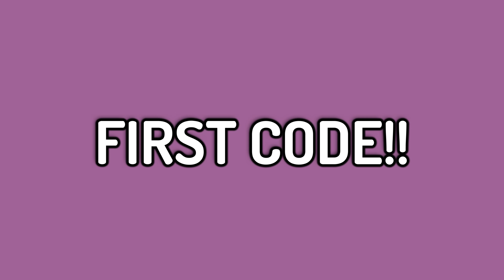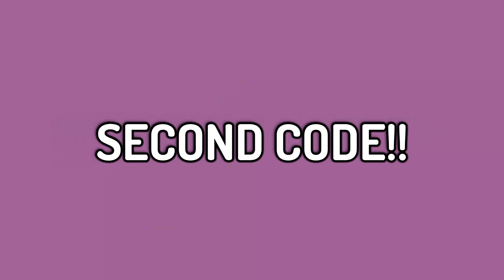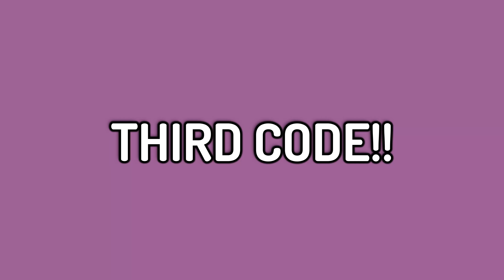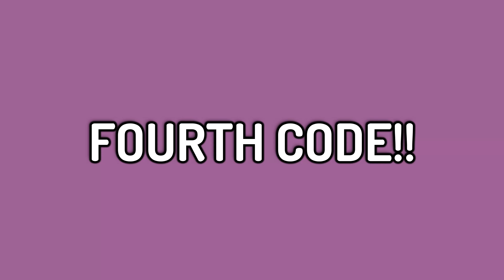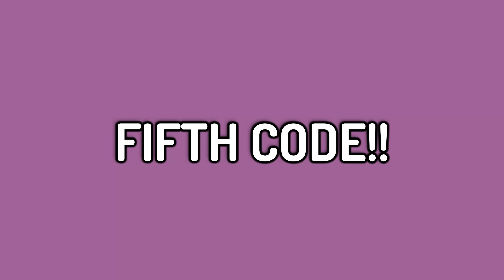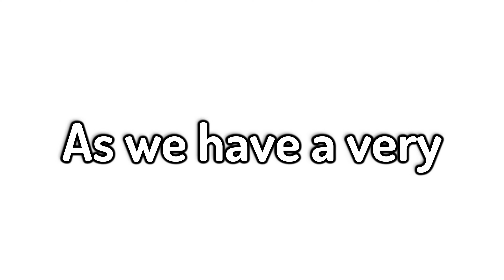Ghost trolling as WARNING BOT in gorilla tag! (Insane reactions)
My discord YOU HAVE TO VERIFY IN RULES!!